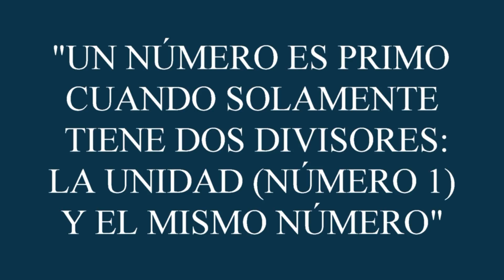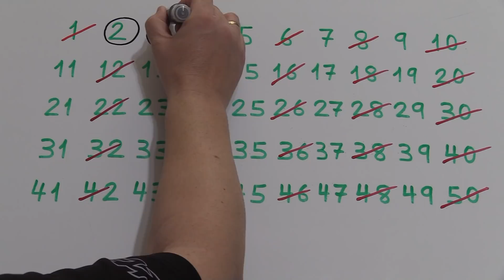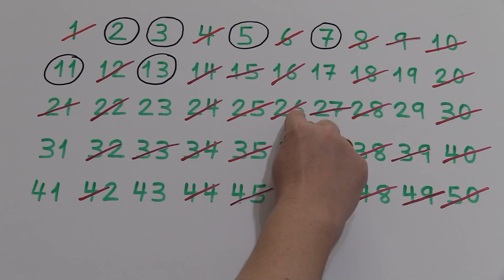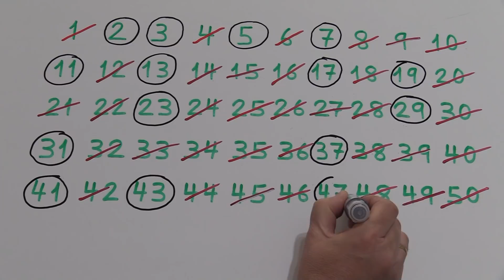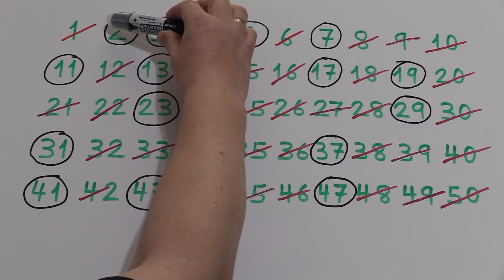NÚMEROS PRIMOS DEL 1 AL 50 FÁCIL Y RÁPIDO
CÓMO OBTENER NÚMEROS PRIMOS DEL 1 AL 50 FÁCIL Y RÁPIDO: CRIBA DE ERATÓSTENES.